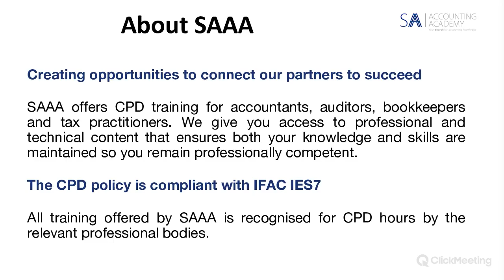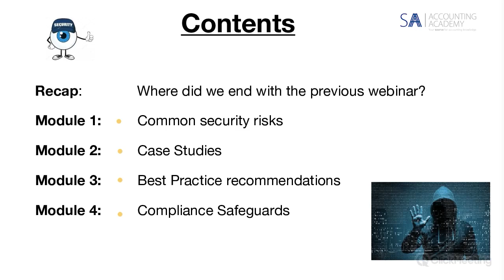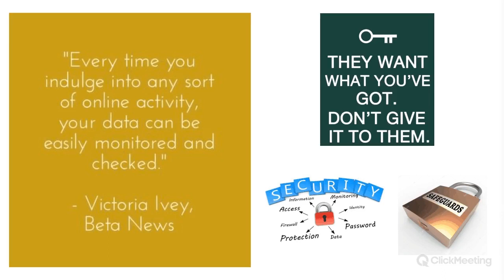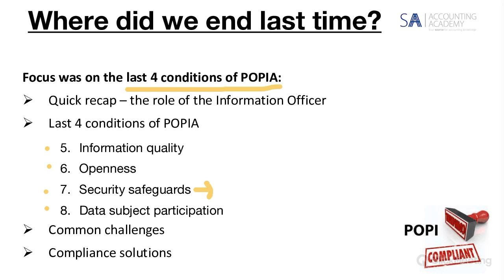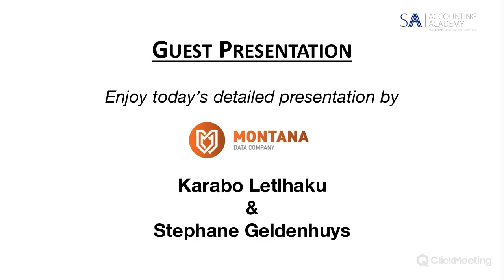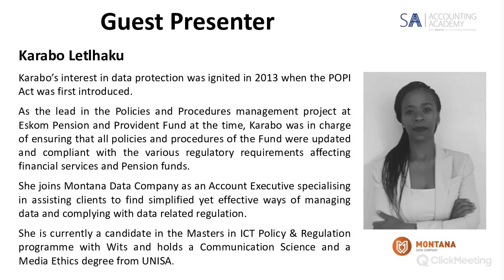Getting POPI Act Compliant Series Step 9 Safeguards latest industry updates Introduction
Getting POPI Act Compliant Series Step 9 Safeguards latest industry updates

This is a 10-minute introduction that form part of the POPI webinar series.

The Protection of Personal Information Act of 2013 (POPIA), commenced on 1 July 2020, and requires all businesses (including employers) that process personal information, to ensure that the necessary measures are in place to implement, prove and monitor compliance by 30 June 2021.

Our focus in 2021 with the remainder of this webinar series is how to secure your data and meet regulatory requirements.  This will provide vital information to assist you in complying by the deadline.

In this 8th webinar in the series, we will delve into the detail of the last 4 conditions of POPIA.  We will ask burning questions regarding accountability, collection of data, processing of data, etc. and answer these by providing the relevant solutions.

This webinar is presented by Lettie Janse van Vuuren CA(SA), RA and hosted by SA Accounting Academy.